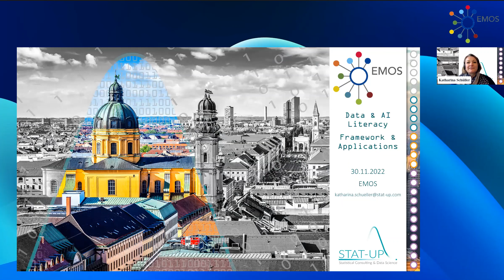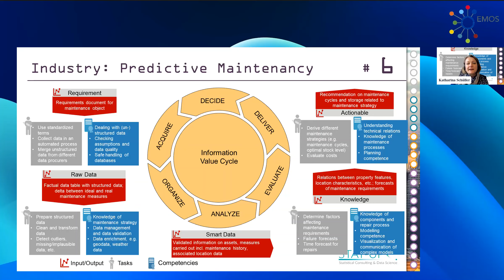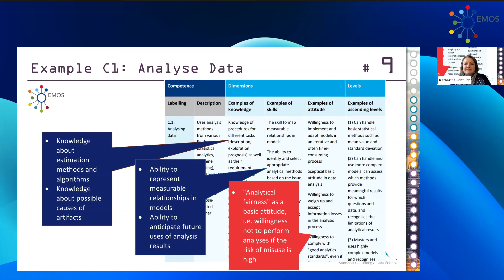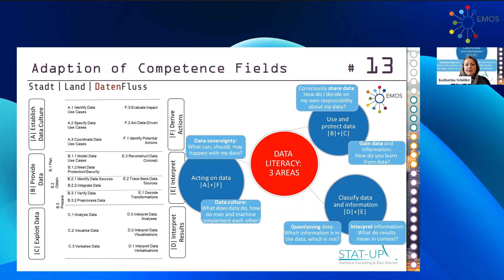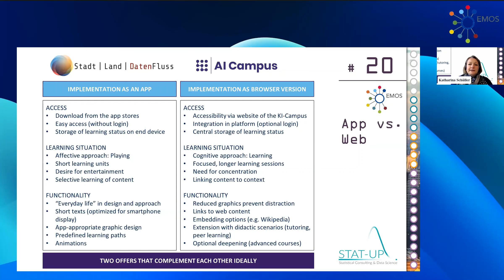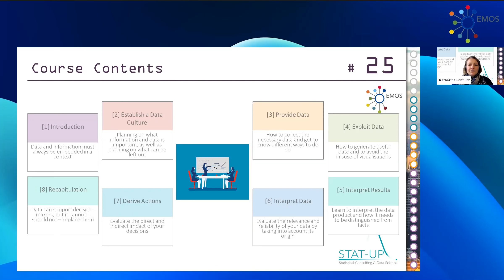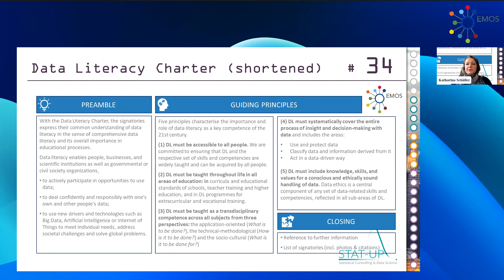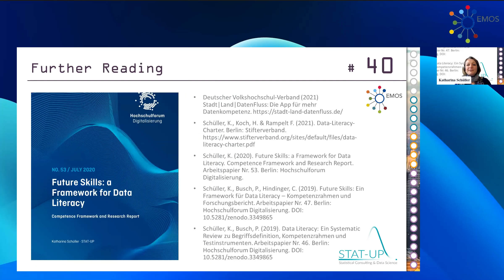Data Literacy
In this EMOS webinar, Katharina Schüller (STAT-UP) will present a general framework of Data Literacy and discuss its concept, applications and the associated five principles. Participants will develop an understanding of what the Data Value Cycle and Data Literacy are, and why Data Literacy is important.